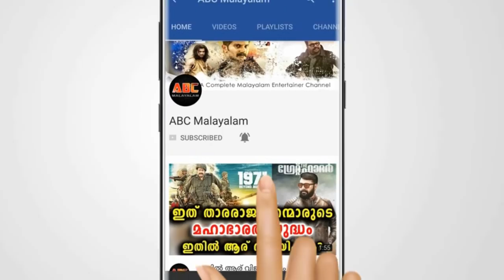ഷാജി പാപ്പൻ മുണ്ടുടുത്ത പെൺകുട്ടിക്ക് സംഭവിച്ചത് | Shaji Pappan